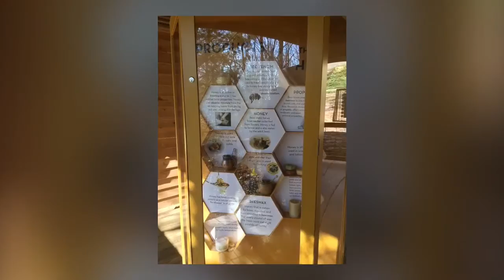North Carolina Zoo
Some memories of our trip to the NC Zoo on December 9,2016